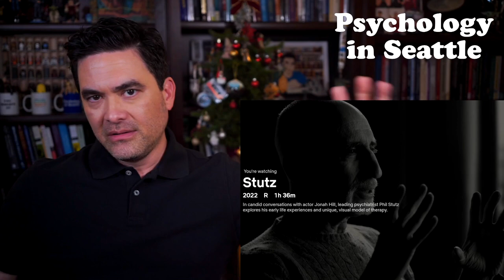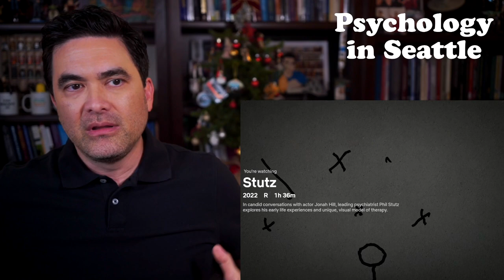Stutz (2022) - Therapist Reacts - (Part 4)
Dr Kirk Honda reacts to the new Netflix documentary in which Jonah Hill interviews his therapist, Phil Stutz.